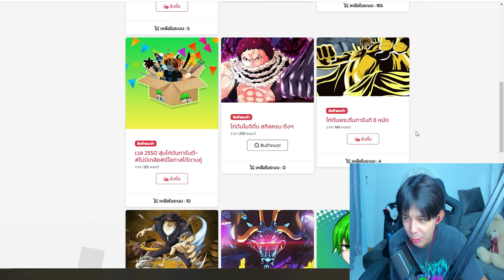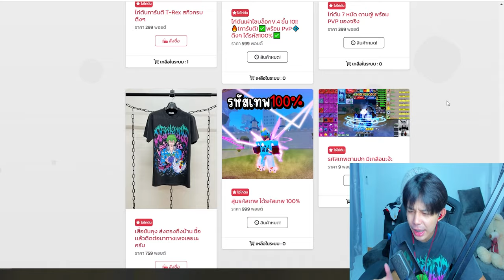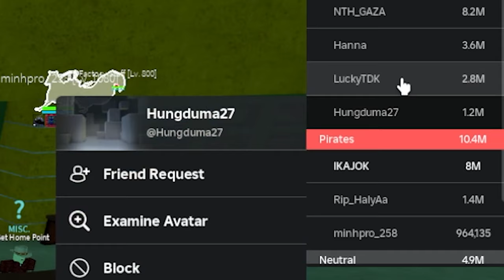Blox Fruits : ผมตามเทรด ดาบโยรุถาวร ให้ผู็เล่นใหม่!